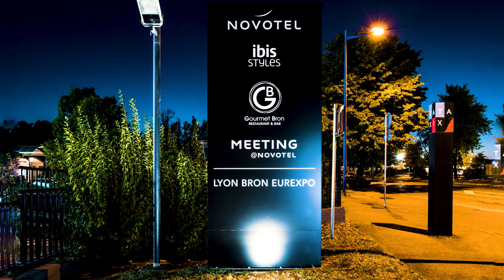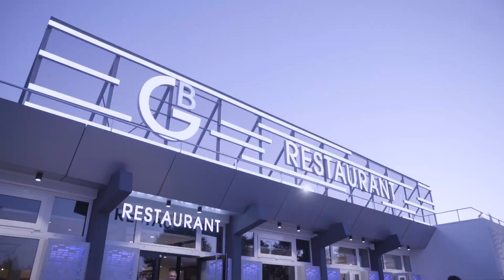Inauguration du site « HÔTELS & EVENTS LYON BRON EUREXPO »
« Happy to see you ! », c’est de cette manière que l’on accueille au « Novotel Lyon Bron Eurexpo ». Ici l’on se projette dans l’hôtellerie du XXIe siècle. Nous sommes bien dans un hôtel pilote avec, notamment, un accueil dématérialisé depuis une tablette, soit en face à face avec le client sans être reclus derrière un comptoir de réception.
C’est nettement plus convivial et c’est surtout un accueil chaleureux que la majorité des hôtels, toutes enseignes confondues, mettront en place d’ici les années à venir.